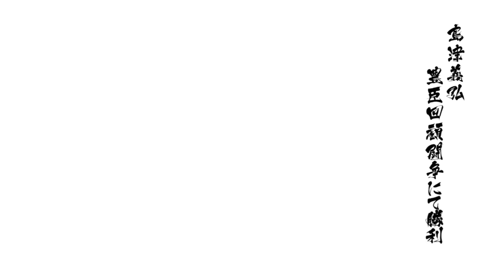戦国BASARA4皇 島津義弘 豊臣回顧闘争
難易度：究極